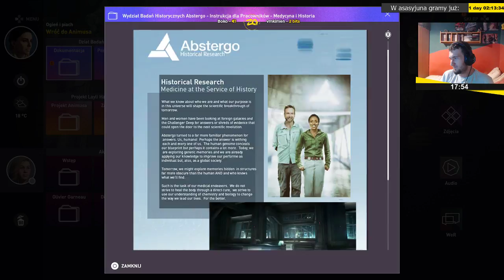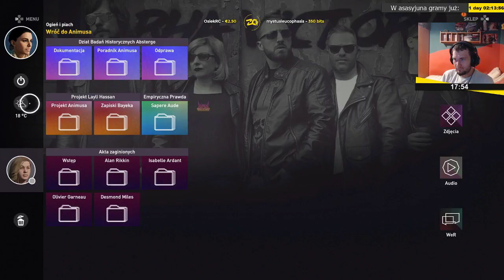Assassin's Creed: Origins | Epizod 16/31